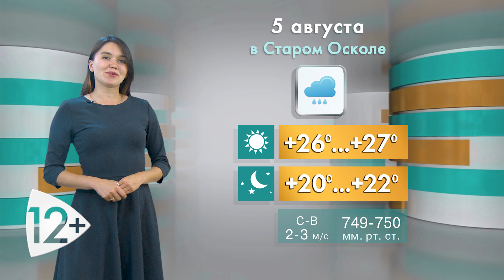Прогноз погоды в Старом Осколе и Губкине на пятницу, 5 августа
В студии - Анастасия Иконникова. Здравствуйте! В Старый Оскол возвращается тепло. По данным Гидрометцентра, в пятницу, 5 августа, облачно. Утром около 22 градусов тепла. В первой половине дня синоптики обещают небольшой дождь. В обед столбики термометров покажут 27 выше ноля. К вечеру прогнозируют ясное небо. Из-за облаков покажется луна.

Магнитное поле - спокойное. Атмосферное давление чуть выше нормы: 749-750 миллиметров ртутного столба.